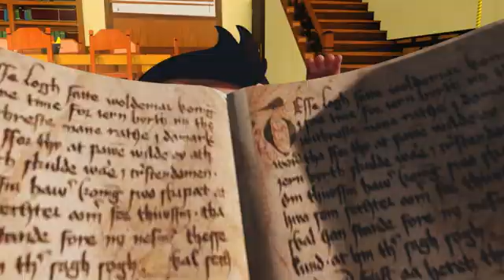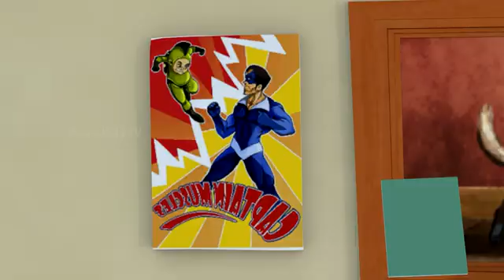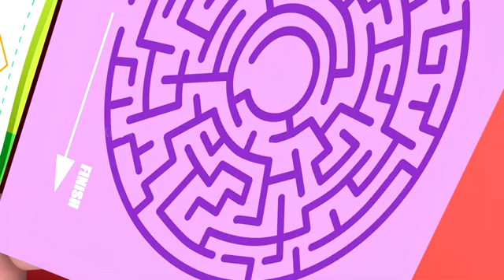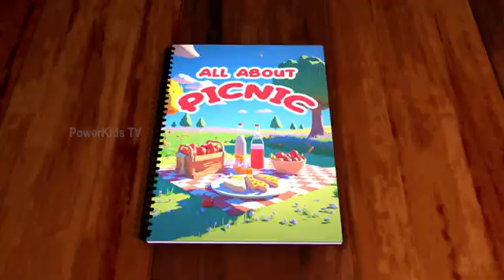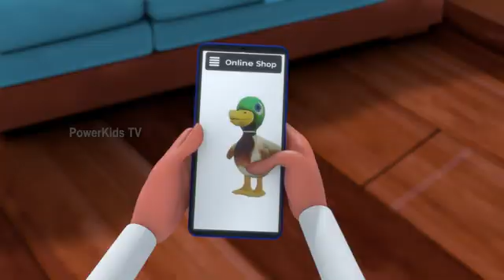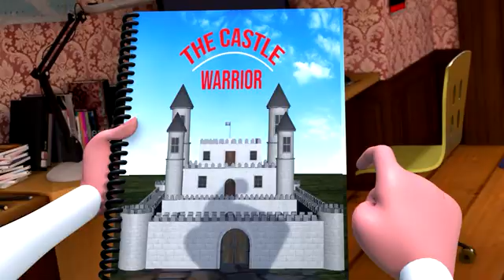Jane & Jerry Christmas Episode Non Stop 1 Hour | Comedy Cartoon For Kids | Kids Funny Videos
Enjoy the  mega episode from Jane & Jerry in English only on Powerkids World.